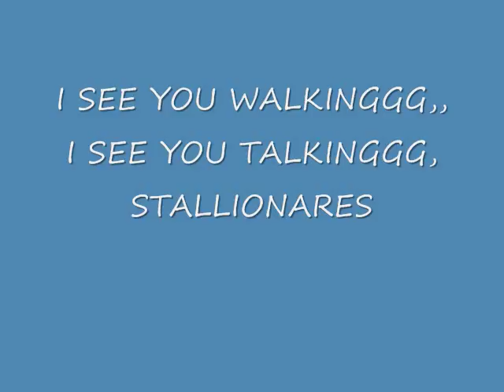VH1'S STALLIONAIRES I see you walking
STALLIONAIRES REAL & CHANCE. I SEE YOU WALKING